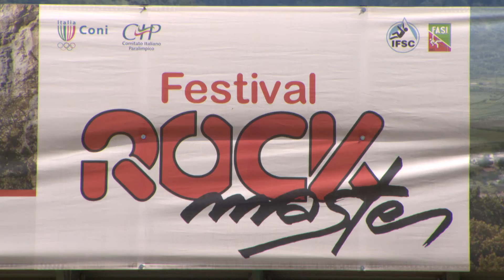Rock Master de Arco 2014: KO Boulder Contest. Femenino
La competición de Boulder empleó una fórmula participativa en la que los once atletas invitados tuvieron que enfrentarse a cuatro bloques consecutivos, y en cada uno de los bloques se va eliminando a los que logran peores resultados, hasta que en el último bloque se enfrentan los tres finalistas. +info